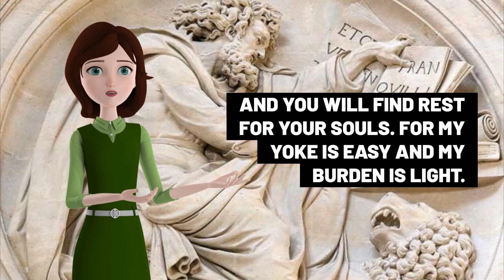Bible Verses From The Book Of Matthew 11 24-30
Listen to the book the book of Matthew from the . A few verses will be uploaded daily until the entire book of Matthew is uploaded.